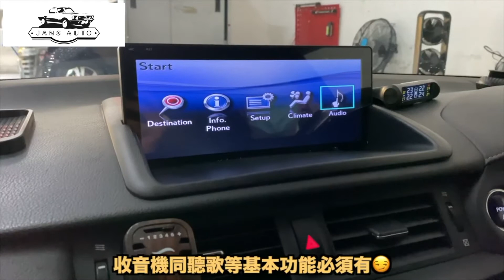1637001 專用款 凌志Lexus CT200H Android 導航車機